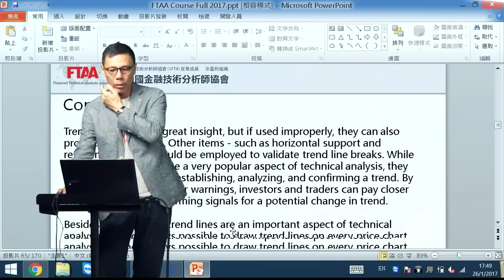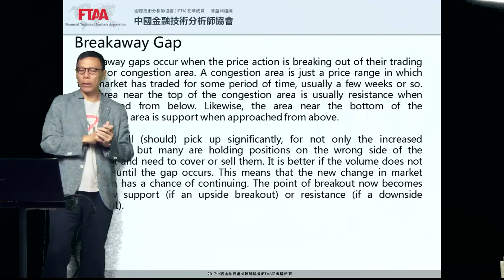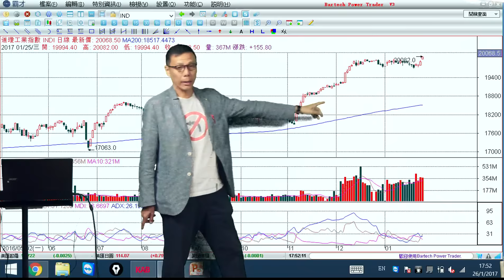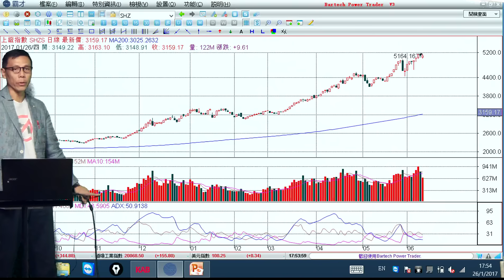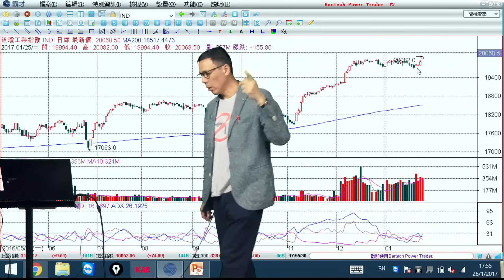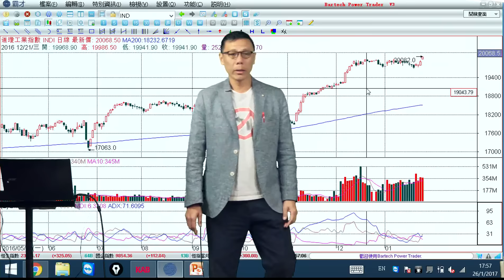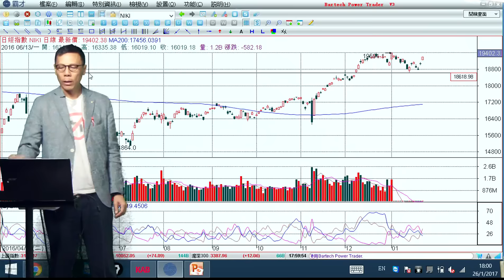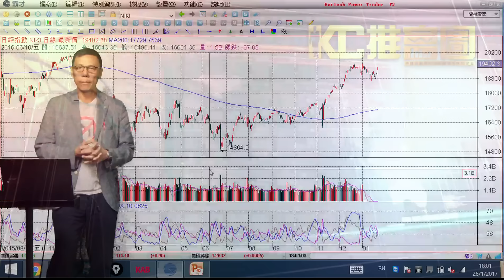KC_推富圖 EP 12 - 美股破頂以break away gap上升 - 20170127a